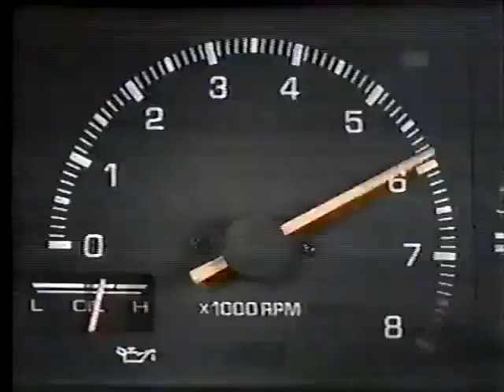Toyota trueno AE86 commercial video 1984 (USDM)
Toyota ae86 commercial 1984 (USDM = United States domestic market)